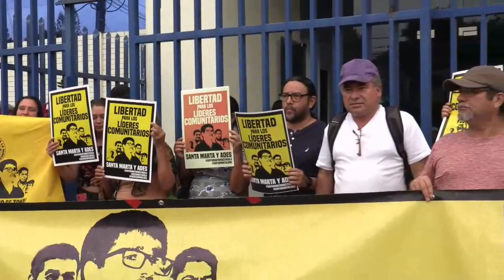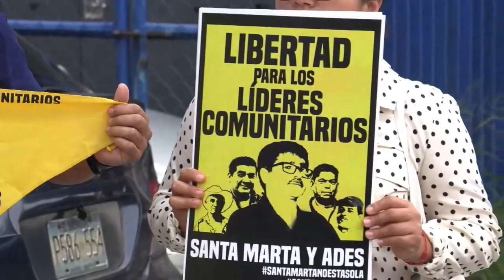Miembros de la ADES exigen al fiscal de El Salvador que retire acusación contra líderes sociales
Miembros de la Asociación de Desarrollo Económico Social de Santa Marta (ADES) entregaron este viernes una carta en la que le solicitan al fiscal general, Rodolfo Degaldo, que se retire la acusación penal contra cinco líderes comunitarios y ambientalistas, señalados de perpetrar un asesinato en el contexto de la guerra civil salvadoreña (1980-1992).